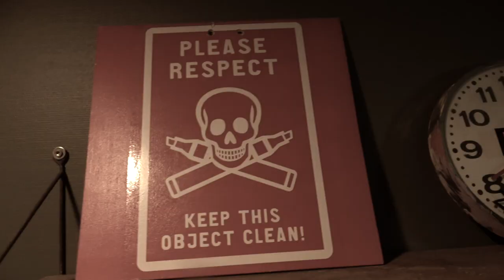Heldmaschine IM FADENKREUZ Tour diary #39 Rostock, M.A.U. Club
Rostock, was für ein emotionales Fest!! Wir sehen uns als nächstes LIVE in Leer, Lübeck und Braunschweig - wieder mit Special Guest: @MusicSoulbound!! Termine:
13.10.22  D - Leer, Zollhaus
14.10.22  D - Lübeck, Riders Café
15.10.22  D - Braunschweig, Kufa
20.10.22  D - Aschaffenburg, Colos-Saal
21.10.22  D - Mörlenbach, Live Music Hall Weiher

Thank you all for your amazing support!! GemeinsamWEITER!